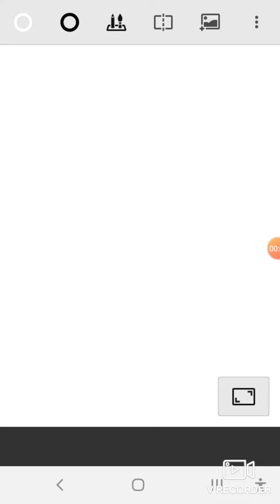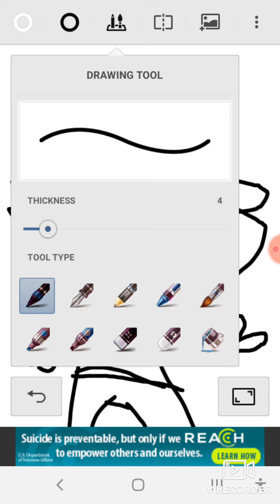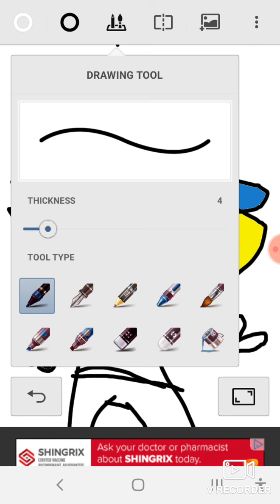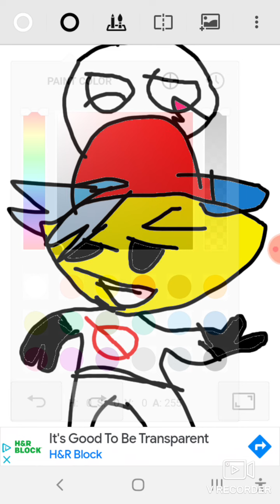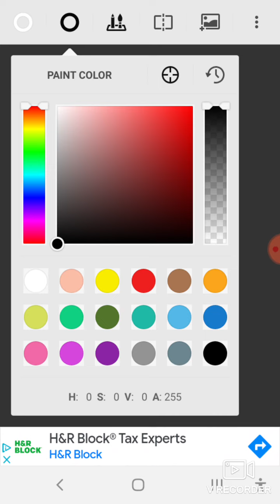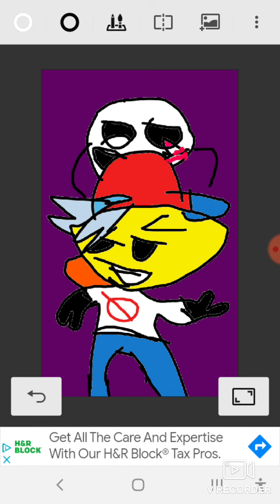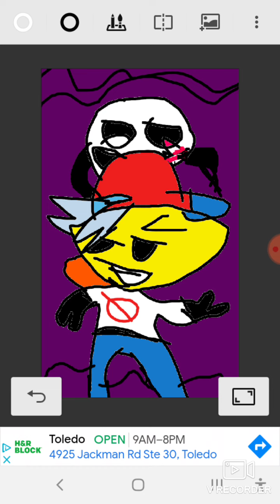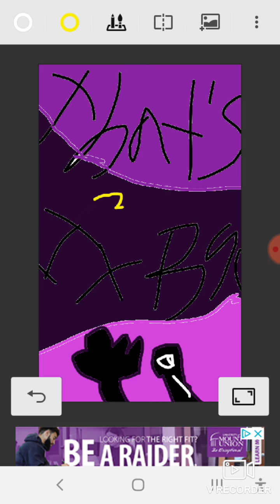if Keith aas the lemon demon lol :)